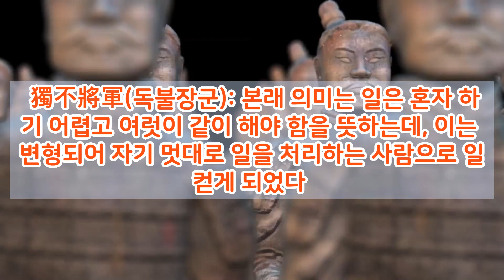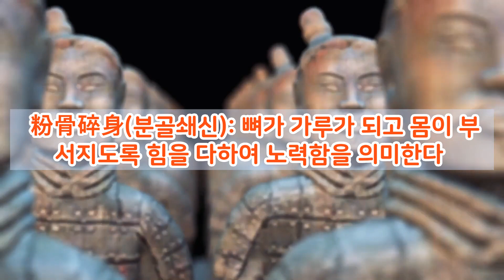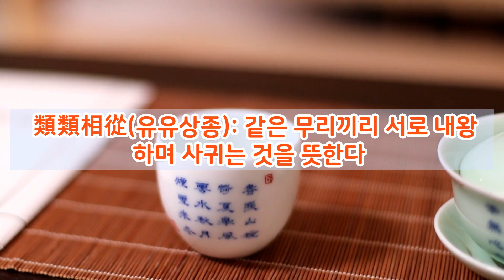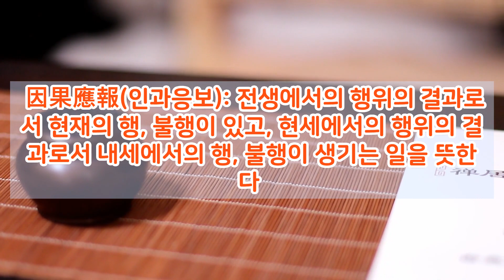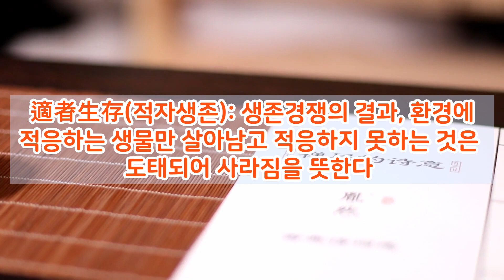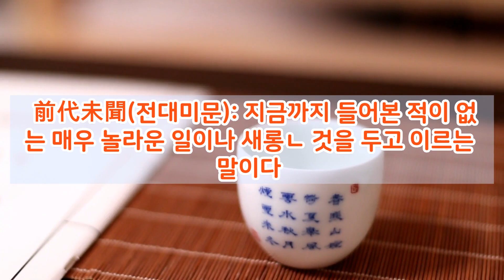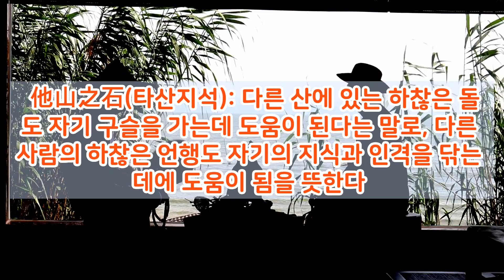수능 빈출!! 꼭 외워야 할 사자성어 179개 엄선